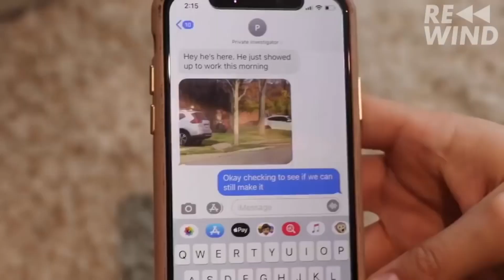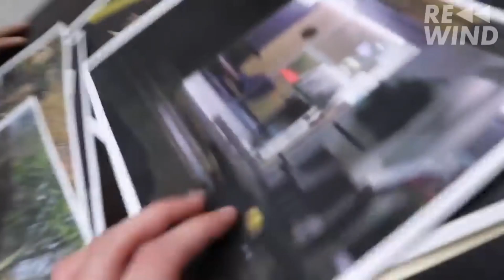David Roasts Assistants Style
This is from episode 183: Pranking my friend on TV

In this weekly podcast, David Dobrik, a 24-year-old, sexy, millionaire YouTuber and Jason Nash, a 40-something single dad with a vlog of his own, take you behind-the-scenes of their vlogs and show you what living the “YouTube life” is really like. Join these two as they confess their most intimate thoughts, discuss pop-culture, and dissect their own contentious relationship. New episodes drop every Monday!